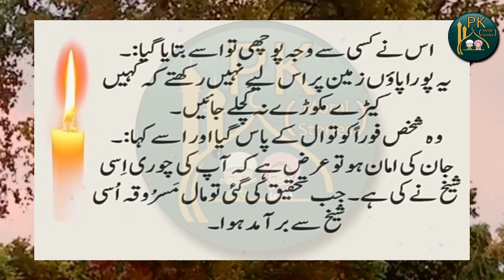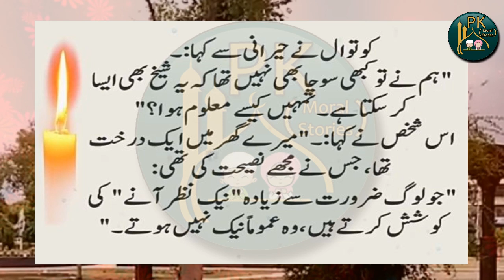Moral Stories in Urdu & Hindi | Yaqeen Ka Safar | Best Moral Stories | Sabaq Amoz Kahani Urdu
Assalam-o-Alaikum!
Aaj ki Video main 1 aisa waqia bayan kiya gya hai jise sun lene se aap ko sabaq mile ga or aap us se zindagi main kisi bar bharosa karne se pehle buhat sochain ge or phir kisi pr bharosa karne se pehle usse zarur parkhain ge. or umeed karte hain aap is video se koi sabaq bhi hasil kaian ge. Insha Allah.